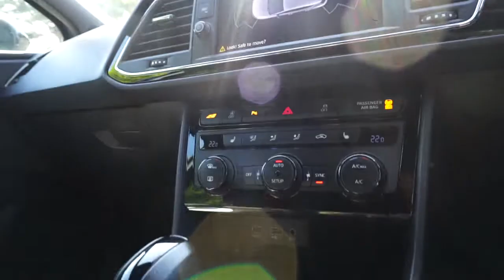2018 Pre-owned CUPRA Leon - YG68 AAW